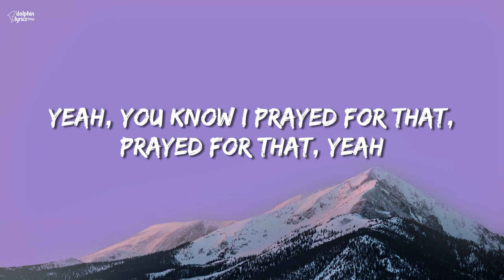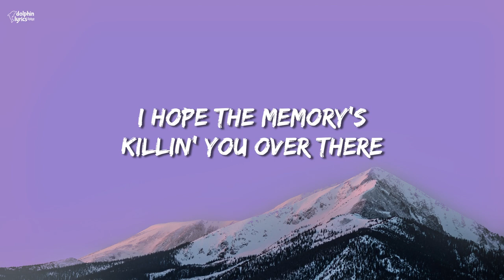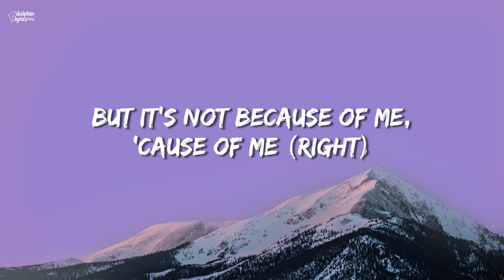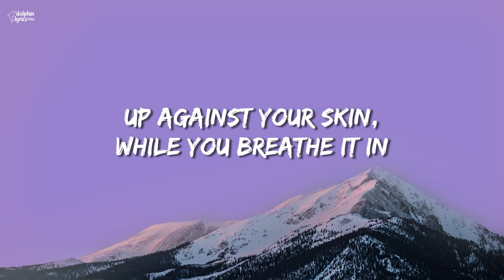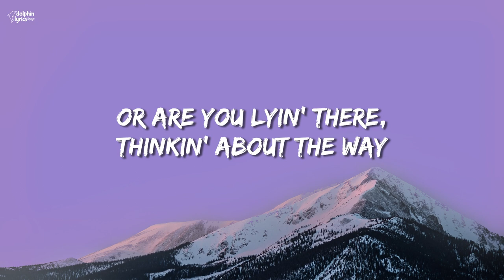Charlie Puth - Smells Like Me (Lyrics) "I hope your jacket smells like me"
Charlie Puth - Smells Like Me (Lyrics)

[Verse 1]
Lonely when you're in his arms
Yeah, you know I prayed for that, prayed for that, yeah
Your laundry dipped in my cologne
'Cause you know it takes you back, takes you back

[Pre-Chorus]
Tell me, do you ever miss me when I'm gone? (Gone)
Wonderin' what body I'll be on (On)
We can reconsider if you want (Want)
Baby, don't forget about me ever-er

[Chorus]
I hope the memory's killin' you over there
Don't even front, you know that you just can't compare
I hope your jacket smells like me
And when you touch him, does it really feel the same?
Or are you lyin' there, thinkin' about the way
That it used to be?
My baby

[Verse 2]
Candles, they're the same as mine
But it's not because of me, 'cause of me (Right)
When will (When will) you quit wastin' your time?
Oh, if he knew that you keep little things to remind you

[Chorus]
I hope the memory's killin' you over there (Over there)
What it used to be (Oh)
And when you touch him, does it really feel the same? (Feel the same)
That it used to be? (That it used to be, oh)
My baby

[Bridge]
Are you sleepin' in my T-shirt again?
How's it feel when you press it, press it
Up against your skin, while you breathe it in
I know that you remember, 'member

[Chorus]
What it used to be (Yeah)
I hope your jacket smells (Like) like me
My baby, yeah (Baby)
And when you touch him, does it really feel the same? (Don't feel the same)
That it used to be? (Oh, yeah)
My baby